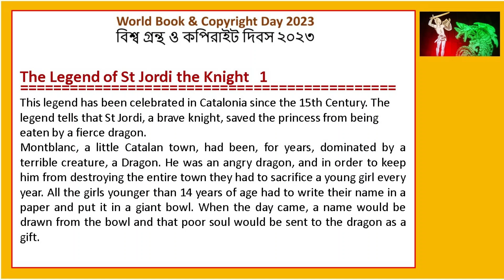World Book & Copyright Day 2023 বিশ্ব গ্রন্থ ও কপিরাইট দিবস ২০২৩